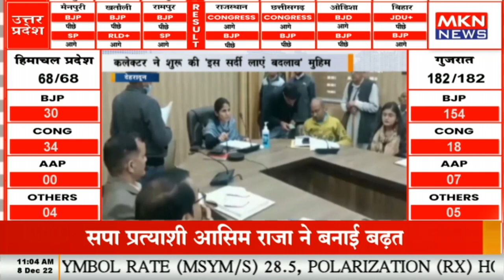देहरादून - कलेक्टर ने शुरू की 'इस सर्दी लाएं बदलाव' मुहिम, जरूरतमंदों तक पहुचाएं जा रहें गर्म कपड़े